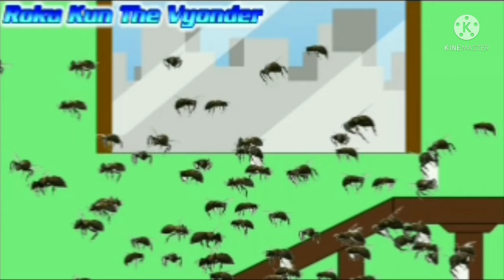Dora causes a bee attacking by pour the honey to the sunscreen/grounded BIG TIME